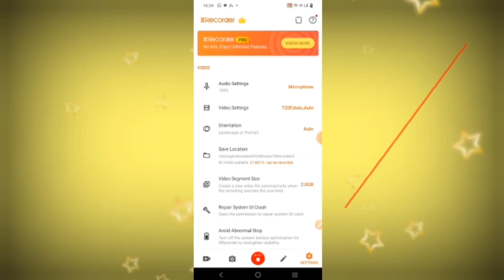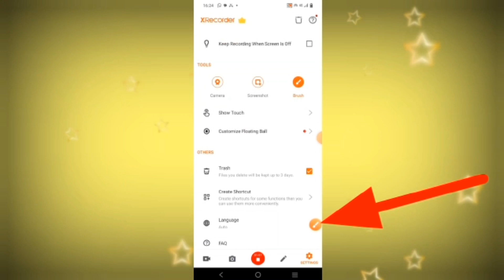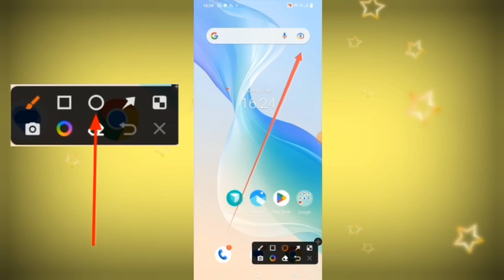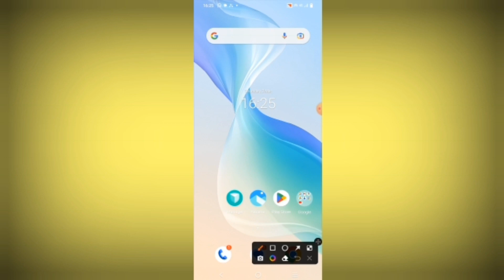How to add running arrow in video || Draw circle and square in video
Learn how we can draw arrow circle rectangle and square in our mobile recording screen